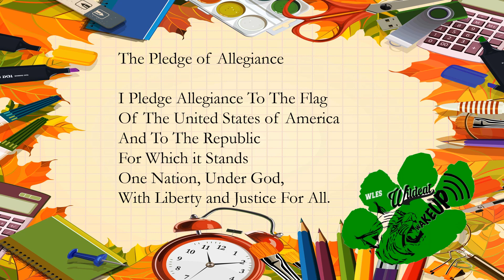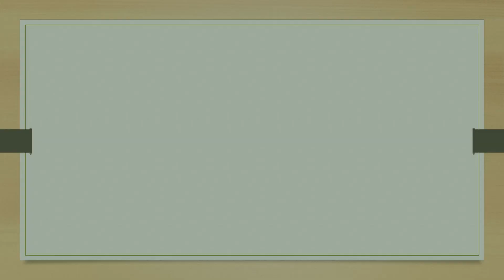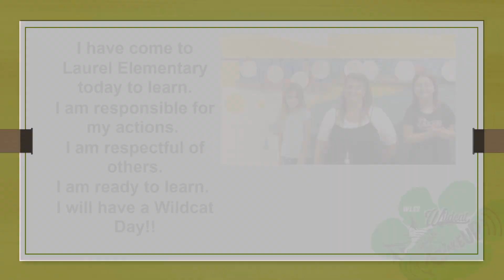wakeup 17 1